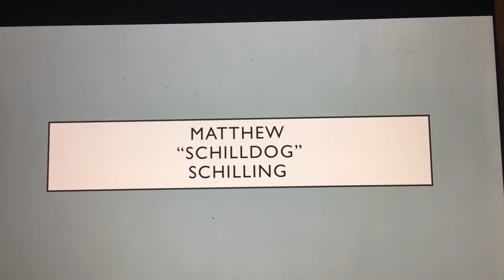Welcome To Link Crew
Meet the advisors, figure out what is going on, get your first “assignment.”